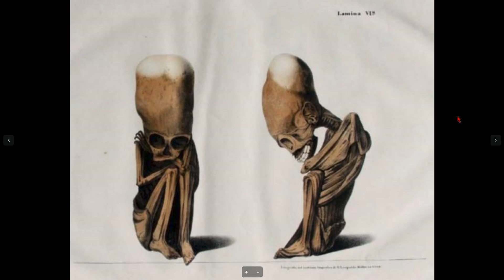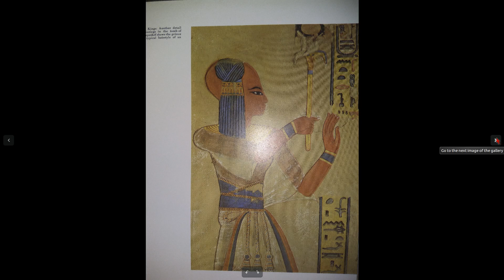Giant Cranial Capacity depicted in ancient Pre-Egypt statues!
...and in Inca skeletons! Also, why do they say that binding the skull is the answer for those 'skull deformations'.? How can that possibly increase the cranial capacity?

Look at those Ubaid sculptures. They really seem to just be